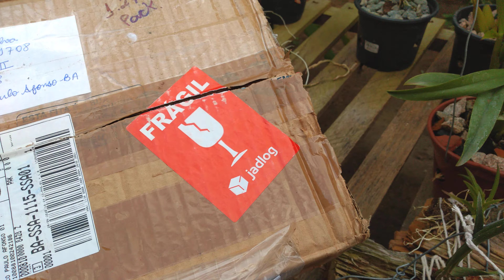Comprei Várias Tolumnias...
💕Orquídeas Novas...

📲 Whatsapp de Laura 👉🏻 (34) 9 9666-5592